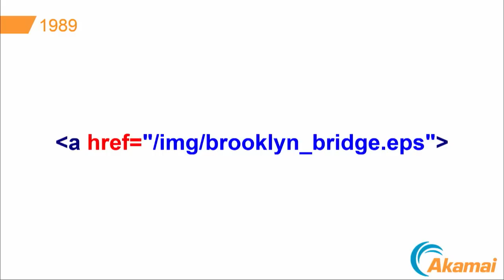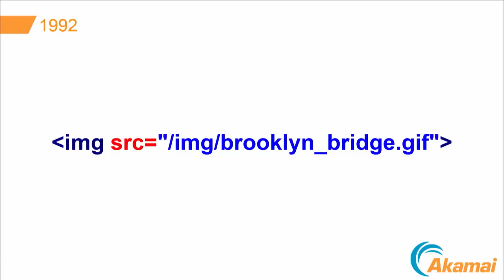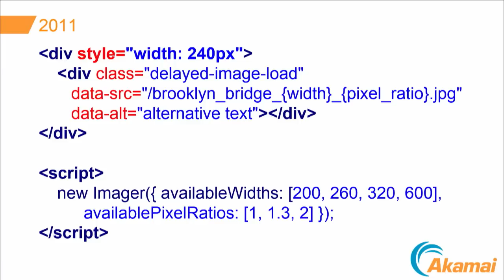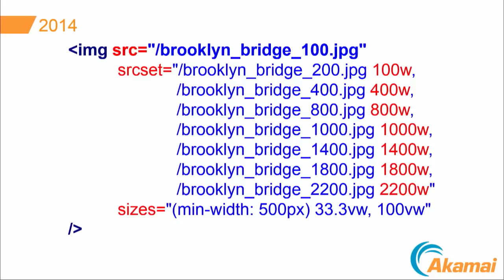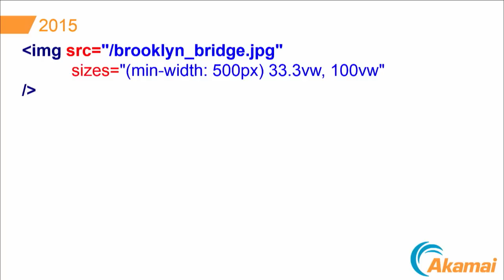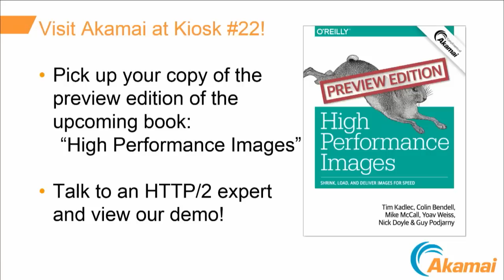Evolution of ‹img› - Colin Bendell keynote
From the 2015 Velocity Conference in New York: This talk explores the changes of the  tag from the original lowsrc attribute used by Netscape to the modern Responsive Images specification. Each evolution of the market and evolution of the img has added more complexity to supporting images. This talk explores how to reduce the complexity and maximize delivery performance of images.

In this talk we will explore:
- Responsive images
- New(er) image formats and mobile devices such as WebP and - Jpeg2000
- Client hints
- Image transcoders

About Colin Bendell (Akamai): Colin Bendell is part of Akamai’s CTO Office focusing on performance and scalability while aligning customer trends with product development. Colin brings over 14 years of experience in business operations and as a full stack developer. His experience spans multiple industries including High Tech, Mining, Real Estate, and Health Care. He has built large scale, globally distributed web applications for Fortune 500 companies and has also operated a small automotive aluminum wheel repair shop. Previously within Akamai, Colin was part of Akamai’s consulting organization where he connected customer development initiatives with business strategy.